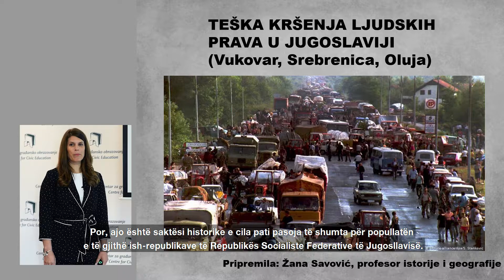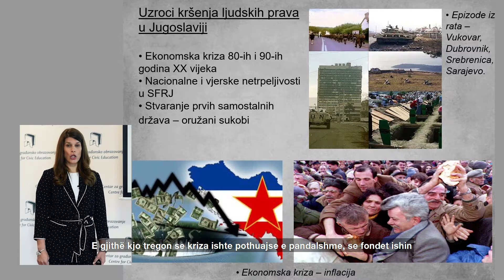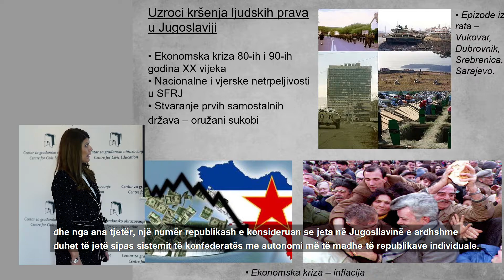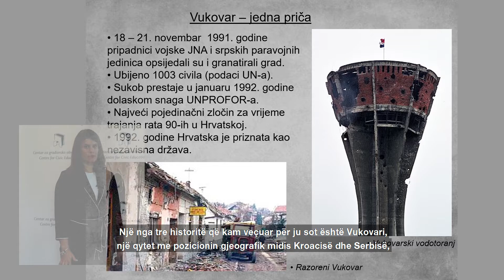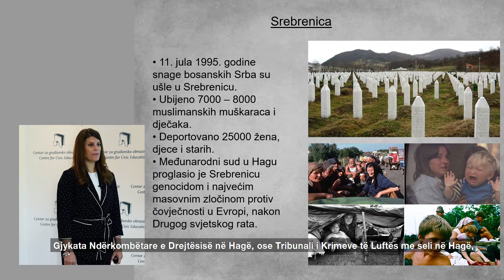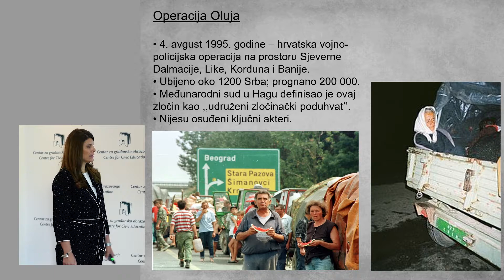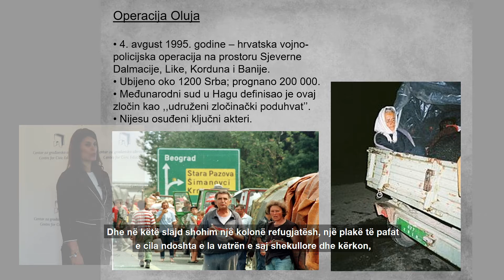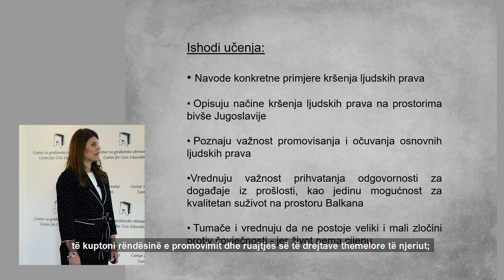Shkeljet e rënda të të drejtave të njeriut në Jugosllavi